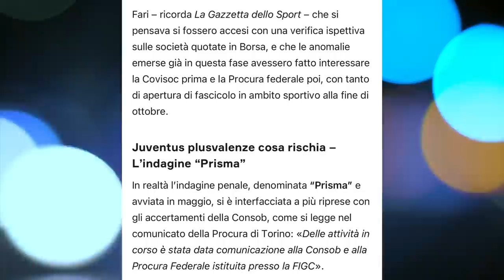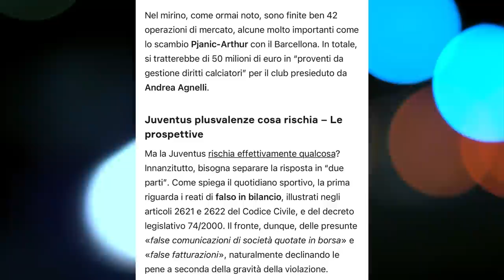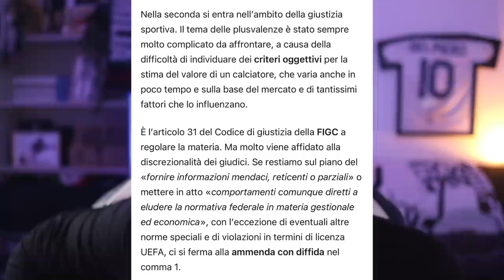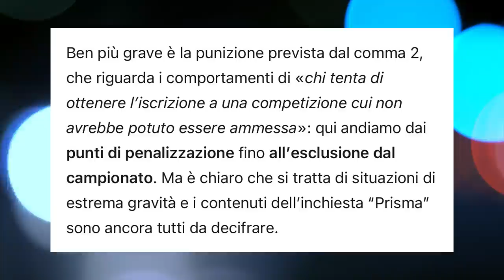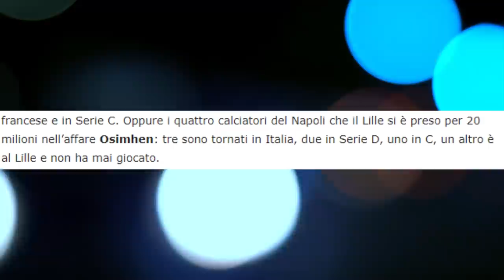Cosa RISCHIA la Juventus con l'indagine sulle plusvalenze? | Operazione PRISMA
Cosa rischia la Juve con l'indagine sulle plusvalenze?
Ad oggi non è possibile dare una risposta vera e propria, possiamo soltanto aggrapparci ai pochi elementi ancora in nostro possesso e fare un quadro generale.
Su YouTube proviamo a ricostruire le ultime ore bianconere, rimanendo sempre concentrati con l'appuntamento principale delle 18.
La sfida all’Atalanta è e deve essere la vera notizia del giorno.